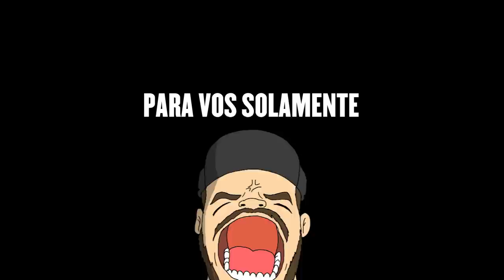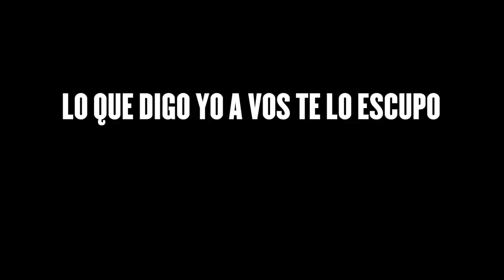Punchs Ilustrados #6 FMS - DANI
Se nos fue Dani. volverá?
Ya voy a ir pensando el próximo, estoy entre Wos, Sub vs Trueno o algunos clásicos del Quinto, después hago una encuesta, cuídense y como digo siempre, si les gustó este video, no olvides..ah no yo no digo nada xd. Compartan!